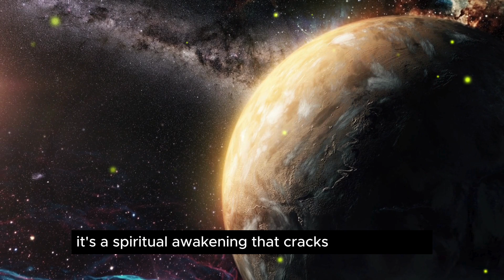8 Signs Why DIVINE MASCULINE feels more pain and loss the harder they run 🔥 Twin Flames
In this video, we explore the 8 signs why Divine Masculine feels more pain and loss the harder they run in the Twin Flame journey. If you've ever wondered why the Divine Masculine seems to experience deeper emotional turmoil the further they try to distance themselves, this video is for you. We dive into the spiritual dynamics behind their struggles, shedding light on why running only intensifies the pain, and how this is part of their soul's awakening process.

Through this insightful discussion, we’ll uncover:
🔹 The spiritual reasons why running away causes more suffering for the Divine Masculine.
🔹 How their journey of avoidance leads to a deeper soul awakening.
🔹 Why the more they try to escape, the closer they get to confronting their true self.
🔹 The role of Divine Feminine’s energy in helping Divine Masculine’s growth.

This video is for anyone on the Twin Flame journey seeking answers, whether you're the Divine Feminine or the Divine Masculine yourself. You’ll gain a clearer understanding of the deeper spiritual lessons at play and why separation and soul pain are often essential stages in the Twin Flame awakening process.

If you’ve been struggling with the complexities of your Twin Flame connection, don’t miss this deep dive into the spiritual journey that can help you both step into your highest selves.